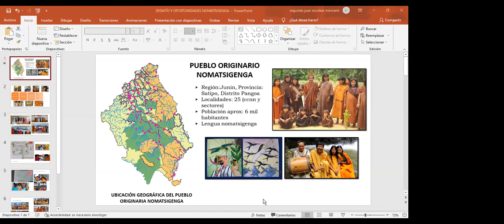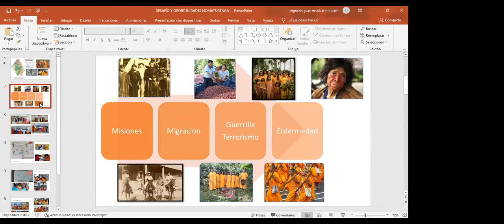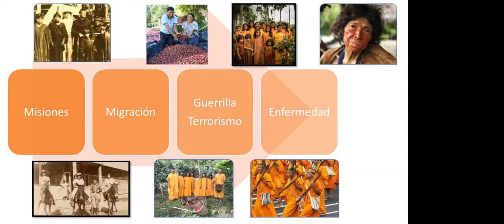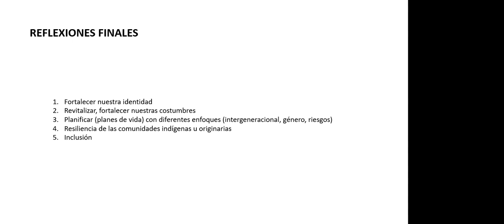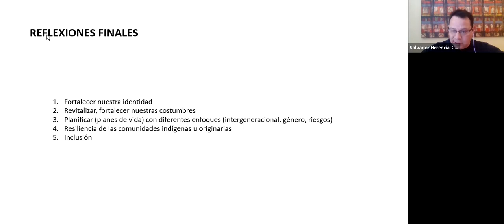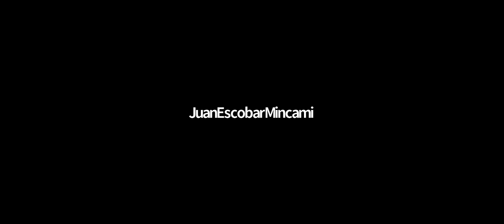TD Academy - Comunidades Indigenas